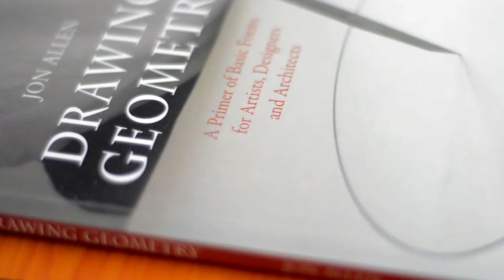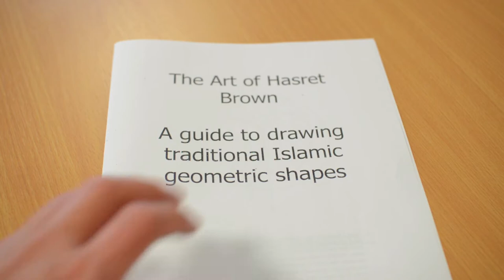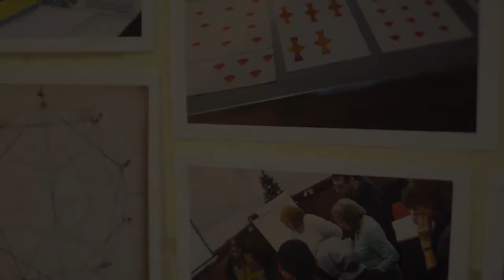Collaborative Artwork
This artwork is part of the Connecting Communities work Arts In The Yard have led from May 2014 to February 2015.  The wider project is funded by Birmingham City Council, Arts Council England and the Department of Communities and Local Government. The project has focused around the under-used Community Centre attached to Oasis Hobmoor Primary School.  We aimed to fill the community centre with as much arts activity as possible.

In addition, we also wanted to create something that would last much longer than the project itself.  The Friends of Hobmoor Community Centre applied and won additional funding to create a piece of artwork that would live permanently in the centre.  This extra funding came from the Community First Neighbourhood Matched Fund programme.

We have worked with Birmingham based artist Hasret Brown to design and create a piece of artwork that will live permanently at Hobmoor Community Centre.  We wanted to create a piece that many people across South Yardley ward contributed to.

We invited local people to take part in free art workshops at South Yardley Library, Blakesley Hall and Hobmoor Community Centre.  The workshops provided an opportunity for individuals to:

* learn about traditional Islamic geometric patters
* hear about the work of our professional artist Hasret Brown
* produce shapes using templates and acrylic paint

The workshops also provided an opportunity for the diverse community to meet each other (some for the first time) and learn about each other.

Each participant will receive a limited edition print of the final piece.

And we are still seeking a name for the new artwork, ideas warmly welcomed!